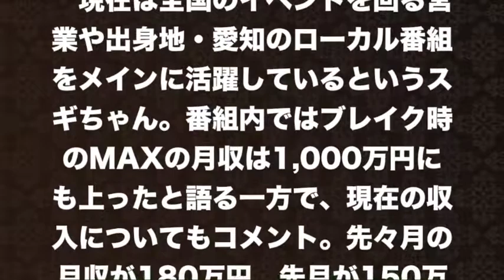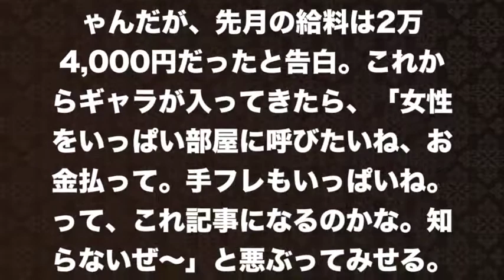【スギちゃん】ネタを見なくなって数年！先月の月収●●万円に「案外稼いでるんだ」と驚きの声続出